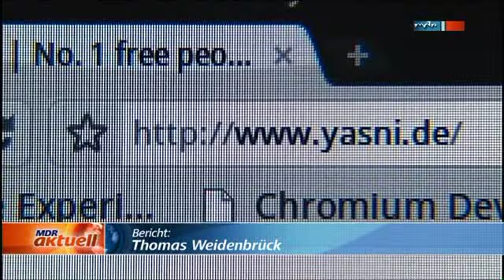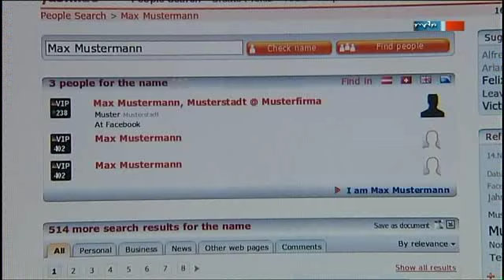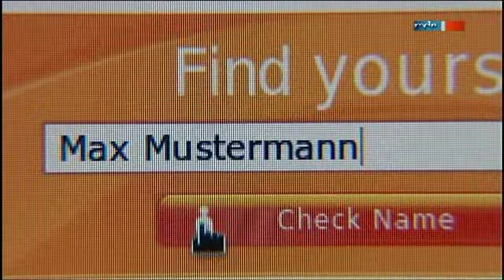MDR Aktuell, yasni.de - die Personensuchmaschine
Kurzer Beitrag unter anderen über yasni.de.